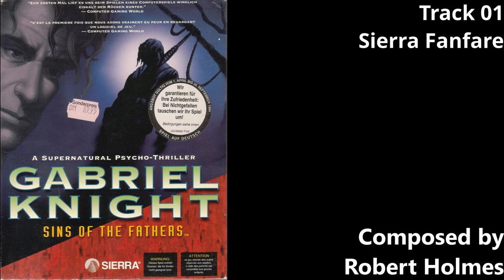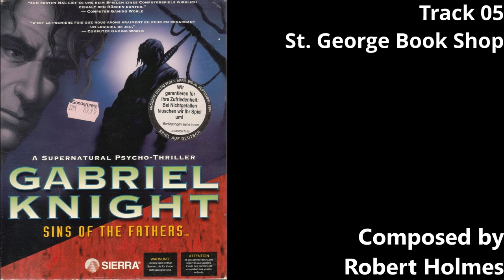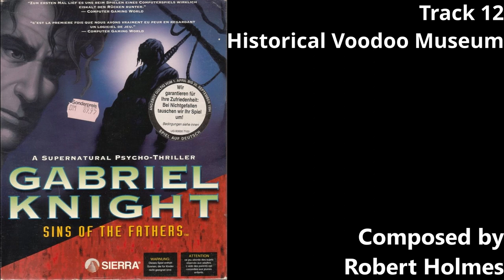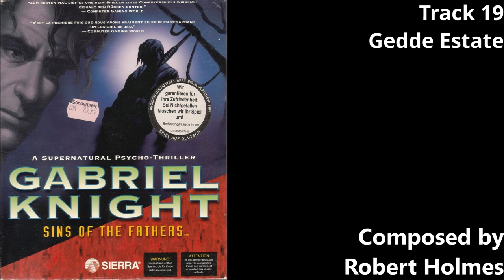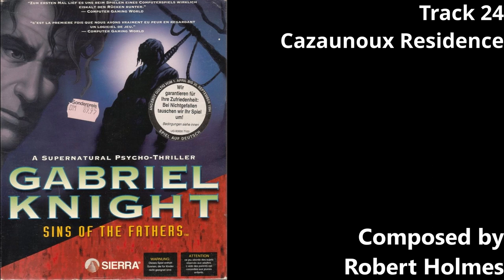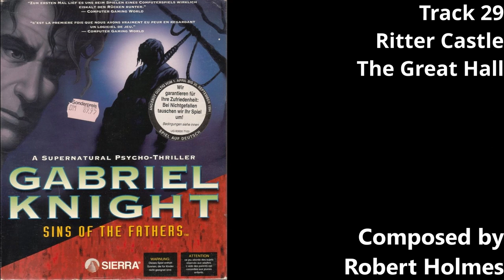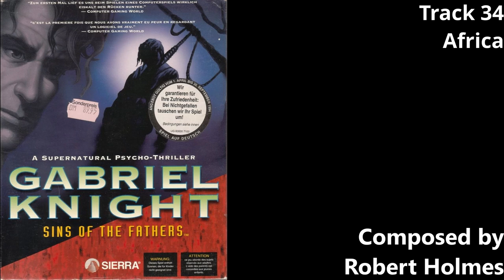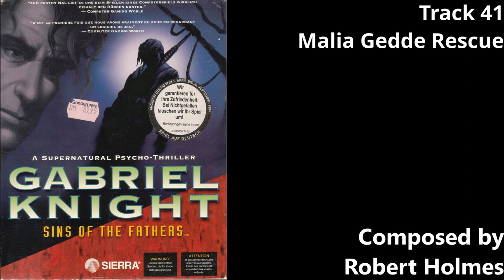Gabriel Knight - Soundtrack - Recorded on Yamaha SW1000XG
Gabriel Knight soundtrack was recorded from GM MIDI files. Yamaha SW1000XG was used to record the music.

Tracklist:

00:00:00 - Track 01 - Sierra Fanfare
00:00:16 - Track 02 - Introduction
00:03:08 - Track 03 - The Nightmare
00:04:02 - Track 04 - Day One Chimes
00:04:41 - Track 05 - St. George Book Shop
00:07:04 - Track 06 - New Orleans City Map
00:08:43 - Track 07 - The Blues Band
00:10:12 - Track 08 - The Jazz Band
00:11:28 - Track 09 - The Cajun Band
00:12:29 - Track 10 - Grandmother Knight
00:14:59 - Track 11 - Police Station
00:16:55 - Track 12 - Voodoo Museum
00:18:27 - Track 13 - Dixiland Drug Store
00:20:36 - Track 14 - St. Louis Cemetery #1
00:22:34 - Track 15 - Gabriel's Radio
00:24:10 - Track 16 - Madame Loreli
00:25:10 - Track 17 - Lake Ponchartrain
00:26:49 - Track 18 - Detective Mosley
00:28:21 - Track 19 - Gedde Estate
00:30:20 - Track 20 - Malia Gedde
00:31:56 - Track 21 - Magentia Moonbeam
00:33:07 - Track 22 - Tulane University
00:34:56 - Track 23 - St. Louis Cathedral
00:36:32 - Track 24 - Cazaunoux Residence
00:38:43 - Track 25 - Napolean House
00:40:15 - Track 26 - Crash Interrogation
00:41:47 - Track 27 - The Bayou
00:43:16 - Track 28 - Flight To Germany
00:44:25 - Track 29 - Ritter Castle - The Great Hall
00:45:50 - Track 30 - Ritter Castle - Wolfgang's Bedroom
00:47:13 - Track 31 - Ritter Castle - Schattenjager Library
00:49:33 - Track 32 - Ritter Castle - The Chapel
00:51:28 - Track 33 - Purification Dream
00:53:43 - Track 34 - Africa
00:55:21 - Track 35 - Circle Withing A Circle
00:56:55 - Track 36 - Wolfgang Ritter
00:58:40 - Track 37 - Return To New Orleans - Day Ten Theme
01:00:44 - Track 38 - Gedde Haunfor
01:02:42 - Track 39 - Animal Room
01:03:55 - Track 40 - Ritual - Rada Drums
01:04:52 - Track 41 - Malia Gedde Rescue
01:05:53 - Track 42 - Closing Theme